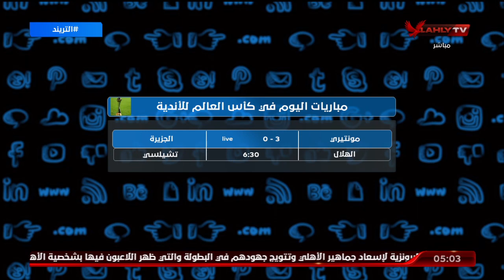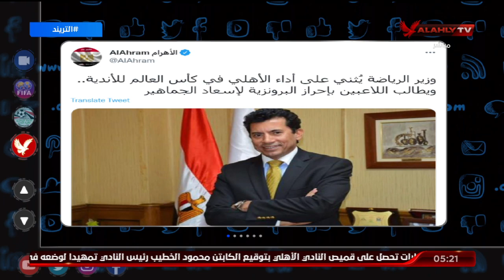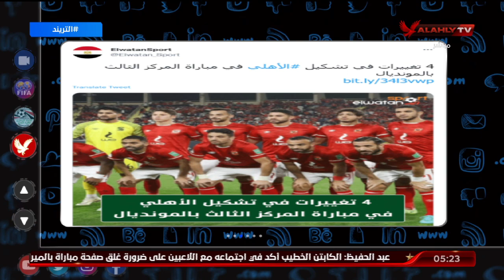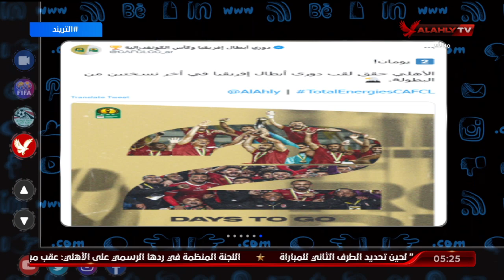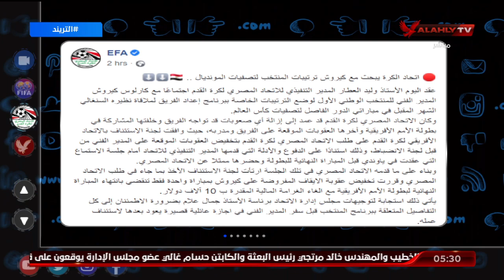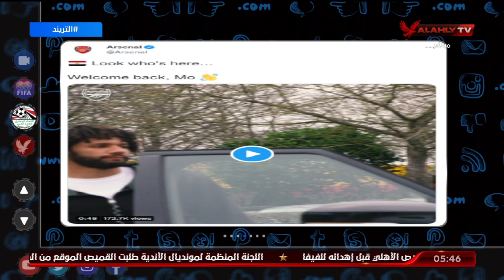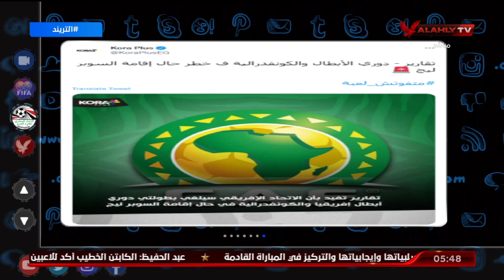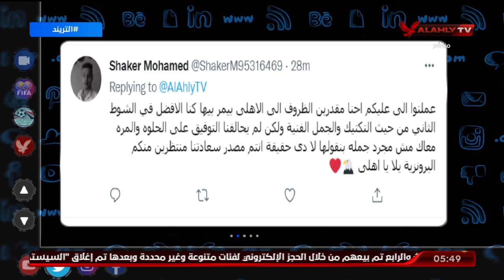حلقة التريند كاملة | محمد سعيد | 9-2-2022